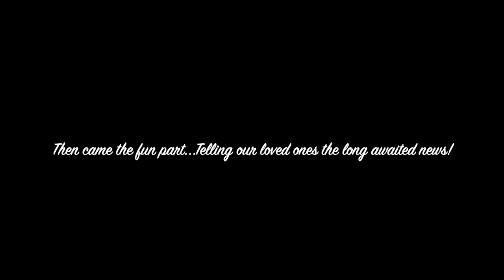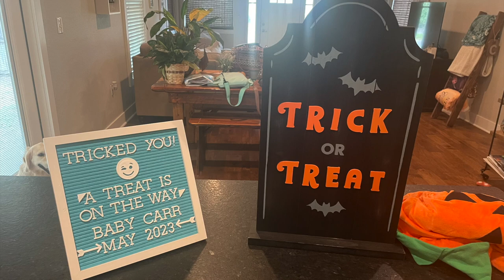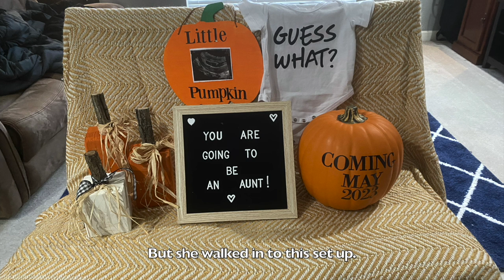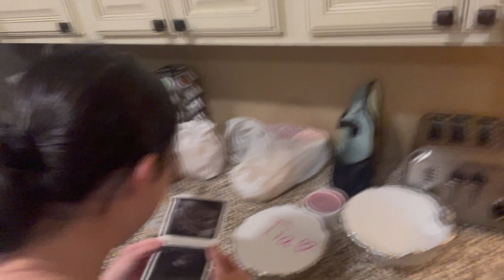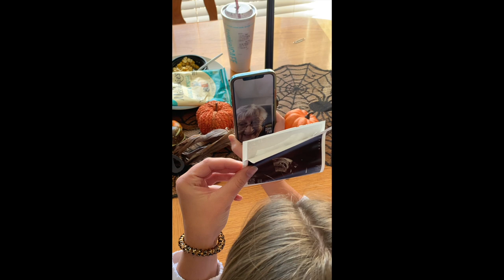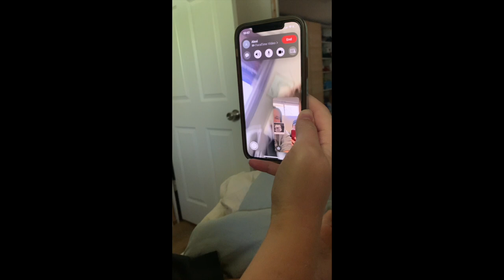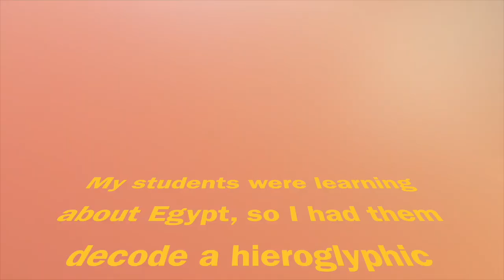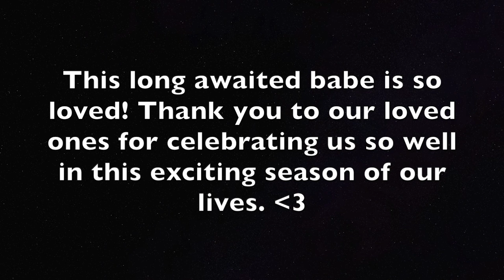Telling our family, friends, and my students we are pregnant!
After three years of infertility struggles, it was SO fun to get to share this exciting news with our loved ones.